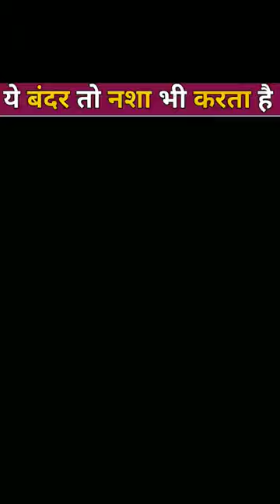ये बंदर तो नशा भी करता है 😲